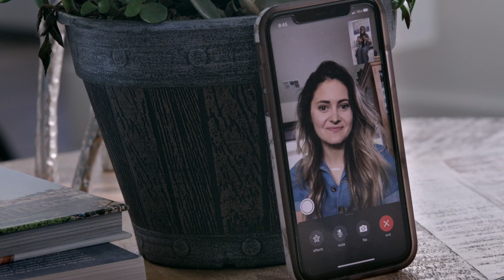Como Ouço a Voz de Deus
Jamila é a única pessoa surda em sua família. Por meio da língua de sinais, ela compartilha seus sentimentos e conta como passou a ouvir o Senhor com seus olhos. Servir ao próximo a ajuda a ver características divinas em si mesma.